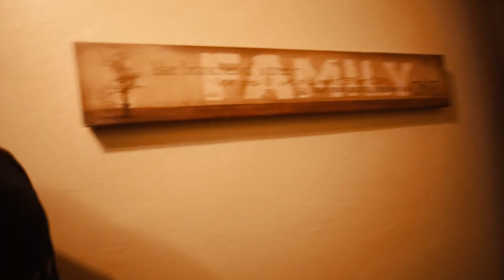YWD Kyran - $mell Good(OFFICIAL MUSIC VIDEO)(Shot by.@dannyjsoto)